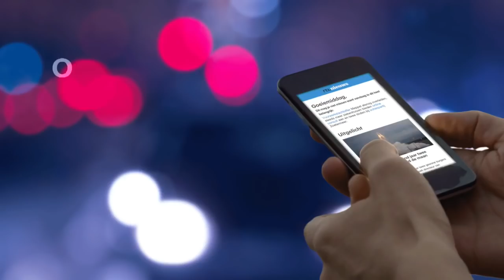Paniek in klaslokaal bij schietpartij school Florida - RTL NIEUWS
In een klaslokaal is grote paniek te zien als de politie binnenstormt om de dader te vinden. Bij een schietpartij op een school in Florida zijn zeker 17 mensen gedood. Een gewapende man kwam de school binnen en begon te schieten.